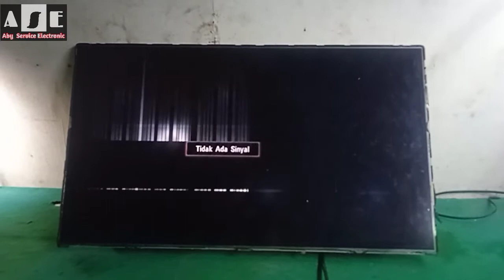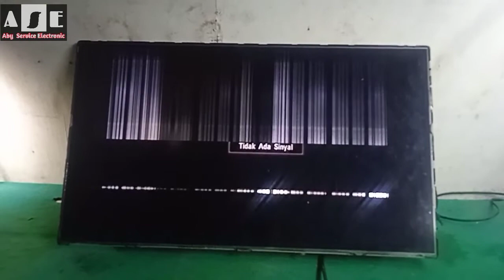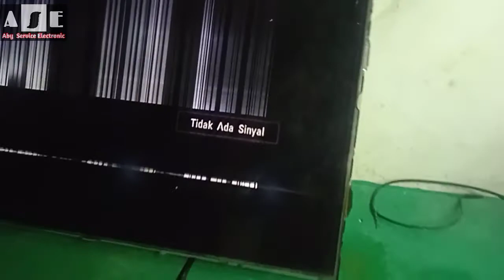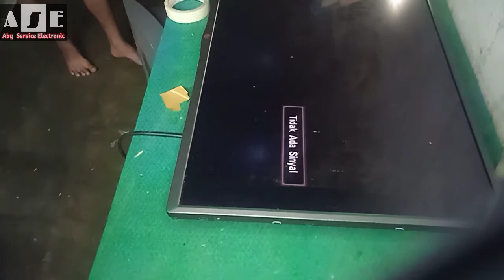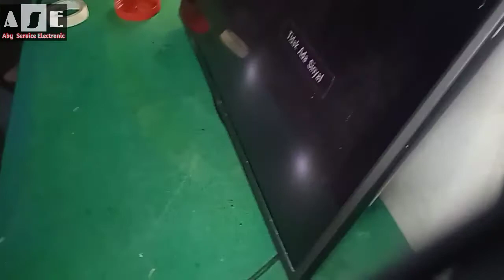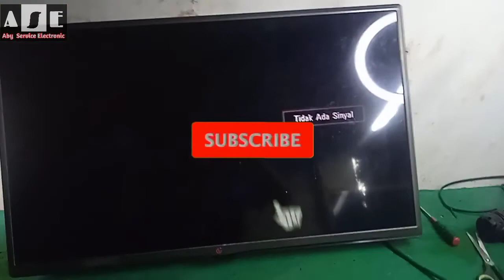tv LED LG layar blank bergaris separuh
tv led layar separoh bergaris

how to fix / tv led bergaris vertikal
Silahkan simak videonya jgn di skip agar tidak gagal faham